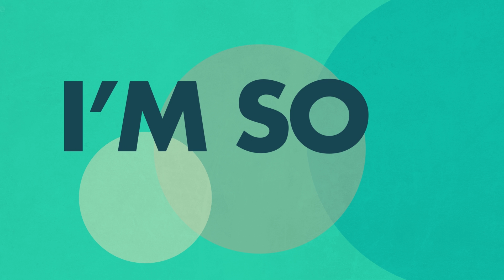Hudson Henry -- Addicted (Lyric Video)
Official lyric video for "Addicted" by Hudson Henry available on "New Eyes."
Lyric Video by Emmie Bednall